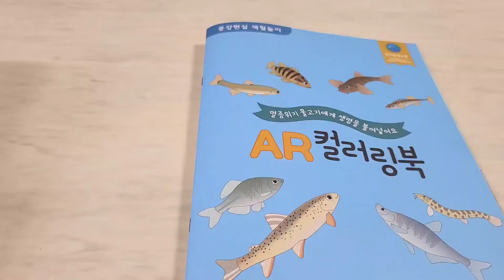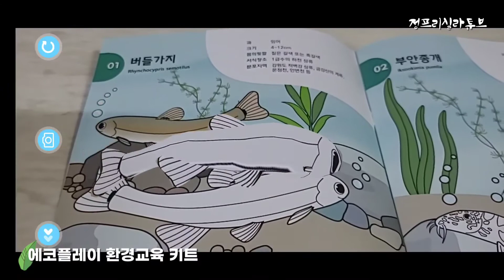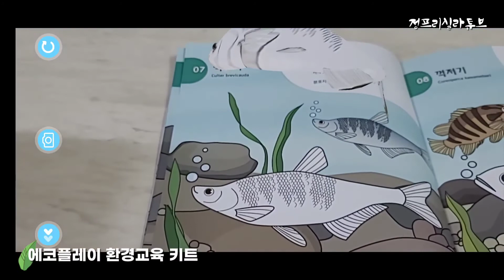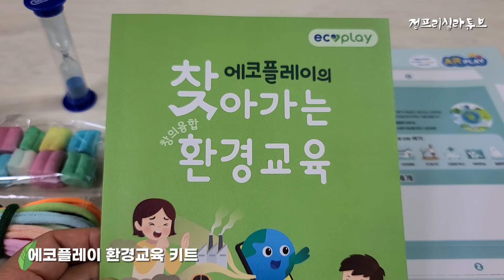에코플레이의 친환경 교육 키트 AR 컬러링북